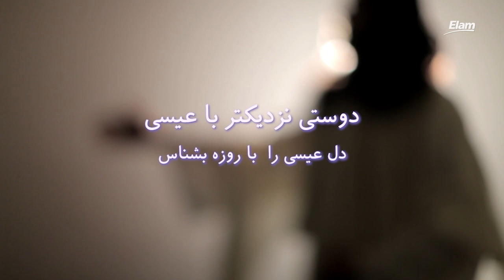دل عیسی را با روزه بشناس